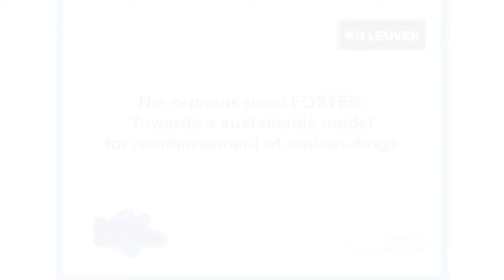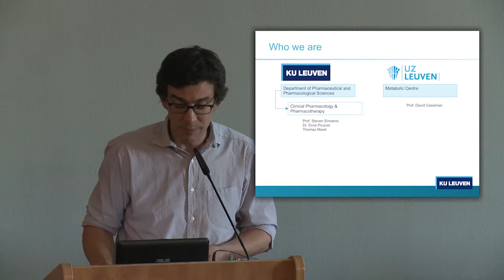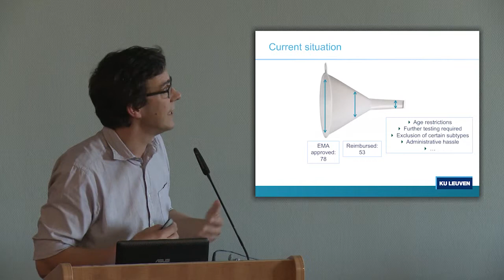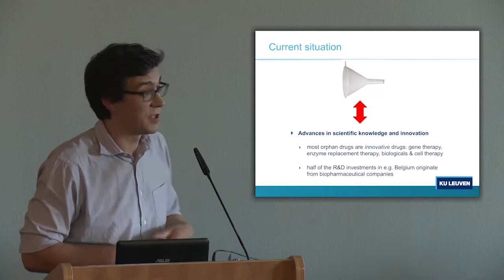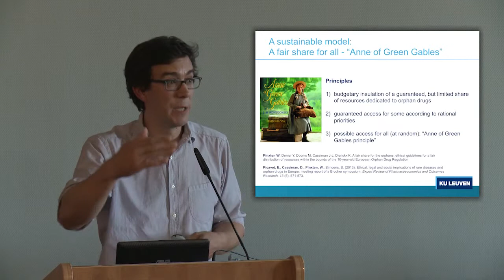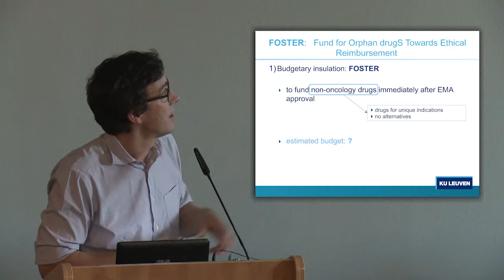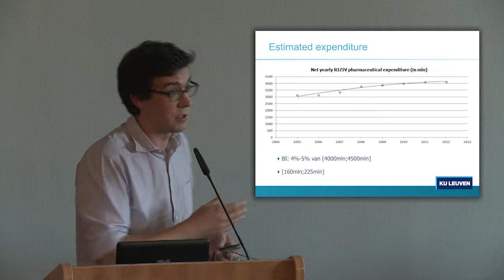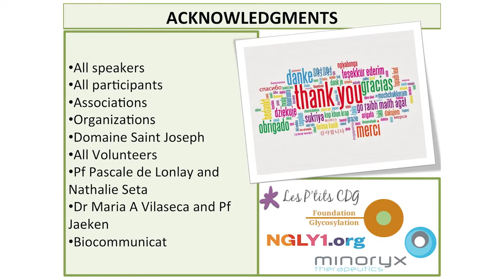Video 38: David Cassiman - A foster plan for the orphans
David Cassiman (Department of Hepatology and Metabolic Center
University of Leuven, Belgium)

The World Conference on Congenital Disorders of Glycosylation (CDG) aims to raise awareness about Congenital Disorders of Glycosylation (CDG) around the world and to foster an exceptional collaborative model involving patients, family members, researchers and physicians.